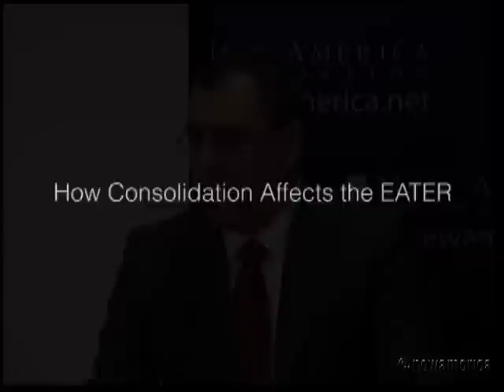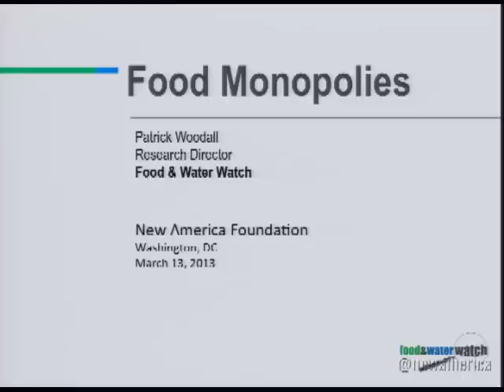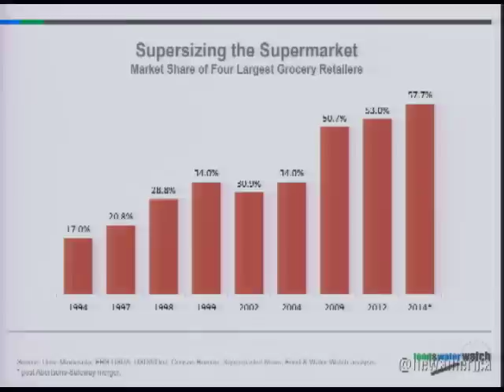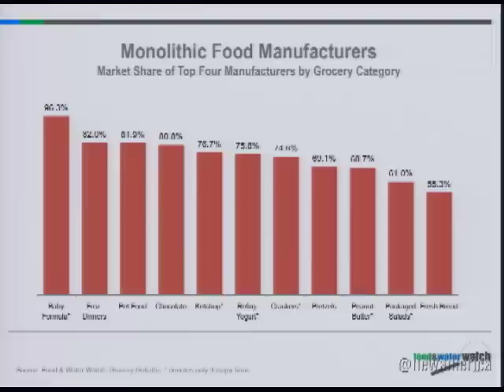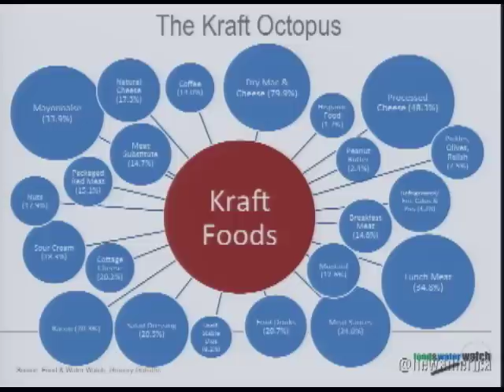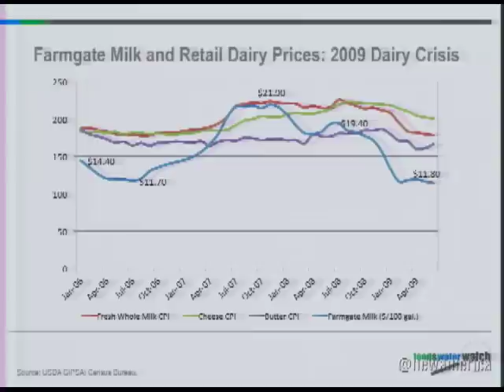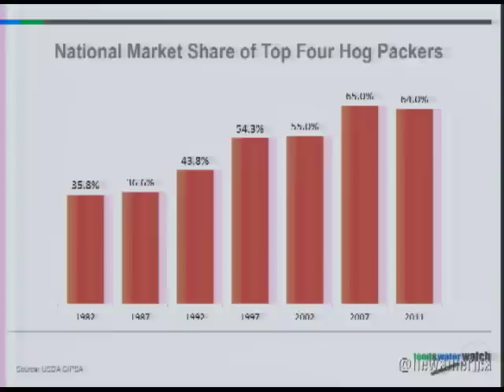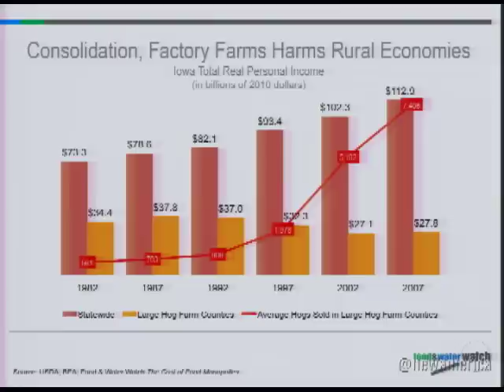The New Meat Monopoly: How Consolidation Affects the EATER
The New Meat Monopoly:
The Animal, The Farmer, and You in the New Age of Global Giants

A generation ago, the business of raising animals for food in America looked much like it had at the Founding - family farms, open and competitive markets, high standards, and a self sustaining national economy. Today, vast corporations rule almost every corner of the animal agriculture landscape, and these giants are increasingly controlled from foreign capitals. Some economists argue in favor of this new order of things, mainly claiming it is more "efficient." But there's also growing evidence that this top-down system can harm the wellbeing of animals, the farmer, and the eater. Join New America's Markets and Resiliency Program in an open discussion of the pros and cons of America's new industrial meat system, and of cutting edge efforts to reform the worst practices.

During the morning, Wayne Pacelle, President of the Humane Society of the United States, will discuss his organization's brand new alliance with family farmers, which has the potential to entirely transform the politics of animal agriculture in America. Also, Christopher Leonard, author of the new book The Meat Racket, will head a discussion of the little-known but fast-growing and highly disturbing practice in which local monopolists pit farmers against one another in "Tournaments." Leonard's book, the first detailed look in a generation at concentration in animal agriculture, is fast on its way to becoming a best seller, thanks to recent boosts from The New York Times, Bill Maher, and NPR's Morning Edition.

Join the conversation online by using MeatMonopoly and by following @NewAmerica.

Agenda
How Consolidation Affects the EATER
Food Safety, Country of Origin Labeling, Pricing and The Beef Tax

Featured Speakers:
Dudley Butler
Former Director of the Grain Inspection Packers and Stockyards Administration

Siddhartha Mahanta
Policy Analyst, New America
Author of "Big Beef," in the Washington Monthly, January 2014

Patrick Woodall
Research Director, Food & Water Watch

Dean Gold
Former VP of Procurement for Whole Foods,
Owner of Dino's Grotto restaurant, in Washington, DC.

Moderator:
Kimberly Kindy
Food safety reporter, The Washington Post